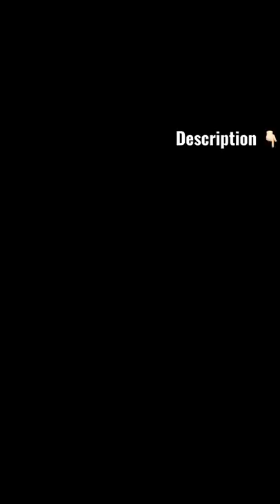Pindi chole Recipe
Brewed tea and spices water
- 2TB tea leaves
- 1 inch cinnamon stick
- 1 black cardamom
- 4 cloves
- 1 bay leaf

Spice powder (a)
- 1tsp pomegranate powder
- 1/4tsp dry mango powder
- 1/2 tsp turmeric powder
- 1tsp coriander powder
- black salt as per taste
- 1TB Kashmiri chili powder

Homemade chole masala
- 2 black cardamom
- 3 green cardamom
- 4 cloves
- 1/4tsp black pepper corn
- 1 small pieces of star anise
- 1 mace
- A tiny piece of nutmeg
- 1tsp cumin seeds
- 5-6 fenugreek seeds
- 3 dry red chilies
- 1/4 tsp kasuri methi
Dry roast all the above on low flame for 2-3 mins and then grind to a powder

I have used 2 large boiled peeled and diced potatoes which are fried later